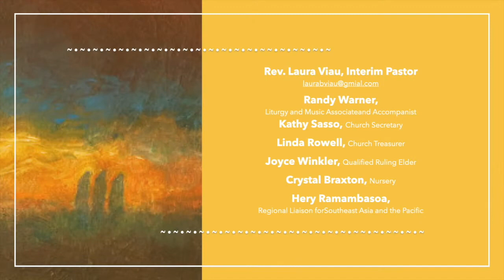Worship, 05-09-21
What we see in this passage takes us from Paul's calling to preach to the Gentiles to the debate that happened in Jerusalem and into the nitty gritty of how to live by faith with integrity.  We see that he and Peter (and even Barnabas) found themselves at odds. Paul's challenge to the church and to his colleagues is the same challenge we face today. I hope you will take time to reflect this week, after we've been together in person or via recording.  Let me know what you hear God saying.